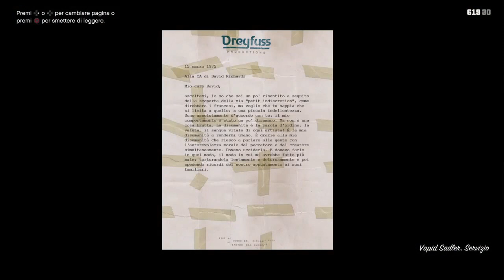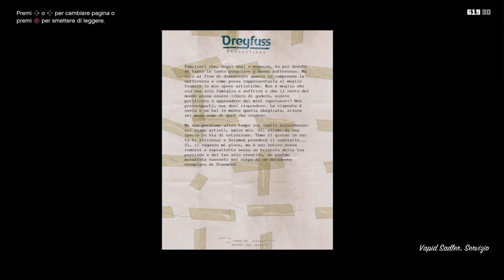GTA 5: video finale diario di Leonora Johnson